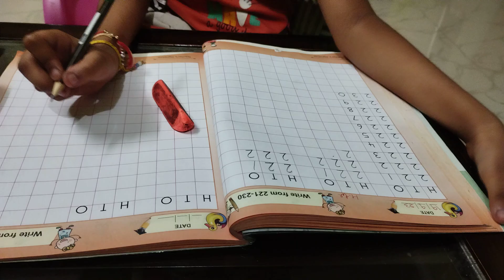today home work 😊finally complete👌💯math work😊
school home work
math counting
home work done
school math homework📚